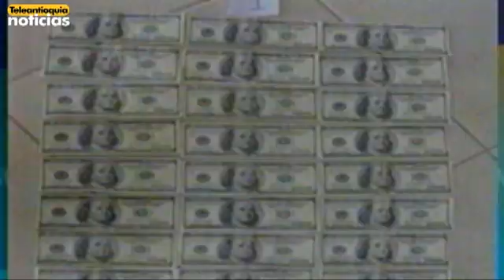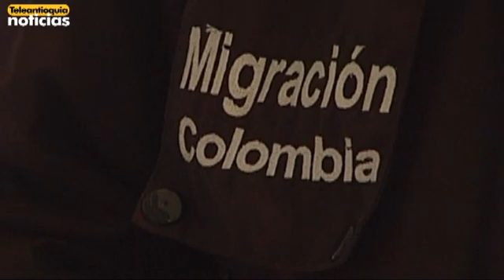Capturados con 80 mil dólares en el estómago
Estas dos personas pretendían entrar una alta suma de dinero a Colombia en su estómago. Se tragaron billetes encapsulados.